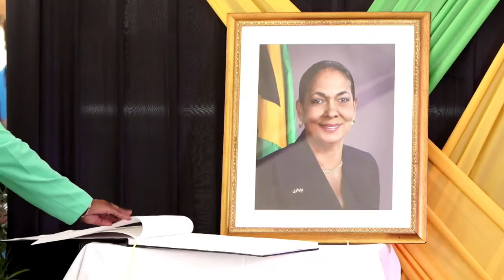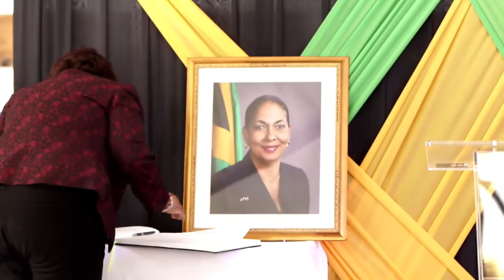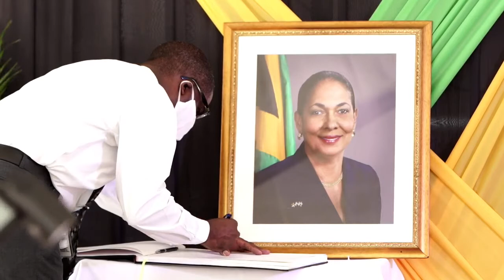Special Devotional Service - Hon. Shahine Robinson